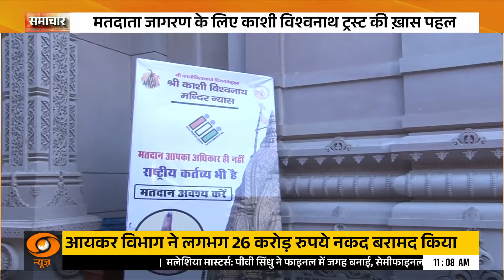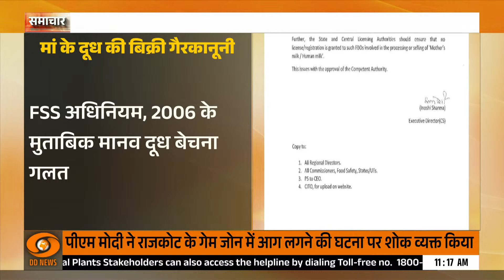Rahul Gandhi आज Himachal में चुनावी जनसभा को करेंगे संबोधित और अन्य बड़ी खबरें | Samachar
Rahul Rajiv Gandhi is an Indian politician and a member of the Indian Parliament who represents the constituency of Wayanad, Kerala, in the Lok Sabha. He previously represented the constituency of Amethi, Uttar Pradesh. He is a member of the main opposition party, the Indian National Congress, and was the party president from December 2017 to July 2019. Gandhi is the chairperson of the Indian Youth Congress, the National Students Union of India and a trustee of the Rajiv Gandhi Foundation and Rajiv Gandhi Charitable Trust. He is the son of the former Prime Minister of India, Rajiv Gandhi and Sonia Gandhi.